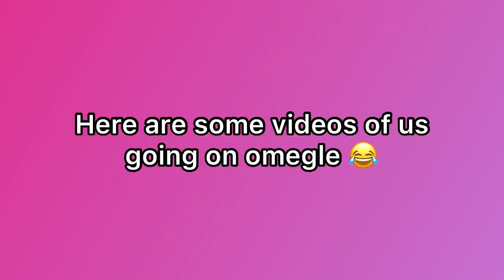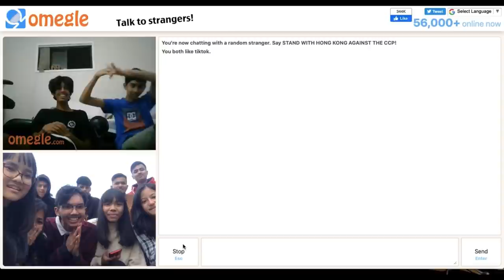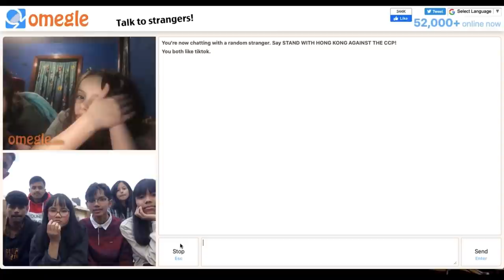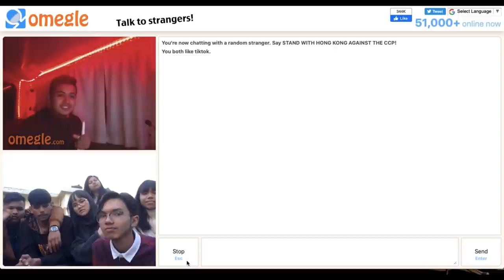Exchanging gifts with my FRIENDS!!!! | Alosa shylla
OMG!! This is my last video of 2020 ✨
Anyway Happy new year everyone and hope that you like the video and share 😂